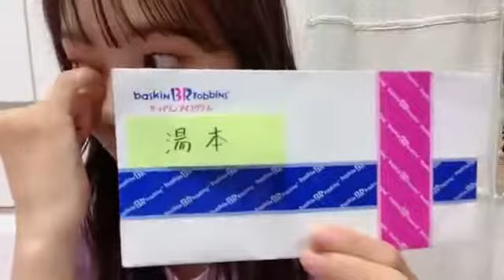2021年10月11日 21時46分42秒 湯本 亜美（AKB48 チームK）